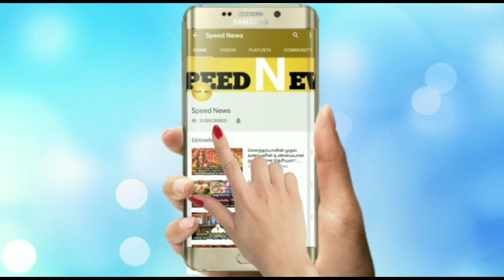அடுத்த வரக்கூடியஇந்த 34நாட்கள் வழக்கத்துக்குமாறக இருக்கபோது!இனிஇந்த ராசிக்கு என்னநடக்கபோது தெரியுமா?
அடுத்த வரக்கூடிய இந்த 34நாட்கள் வழக்கத்துக்குமாறக இருக்கபோது!இனி இந்த ராசிக்கு என்னநடக்கபோது தெரியுமா?மிக முக்கியமான ஜோதிட தகவல்!